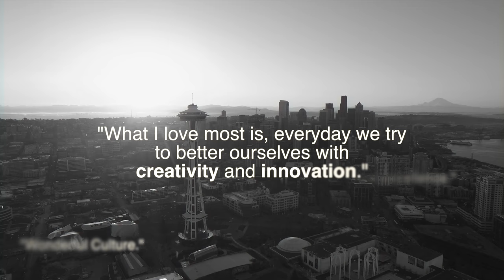Collabera: Your Source for IT Staffing in Seattle, WA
Collabera provides strong opportunities and a great work culture to hundreds of IT professionals in greater Seattle, Washington every year. Learn about the great things people are saying about us, and why Seattle Business recognized us as one of Washington's 100 best companies to work for! We're a top supplier to Fortune 500 companies, with 14,000 professionals working with us in more than 60 offices across three continents.